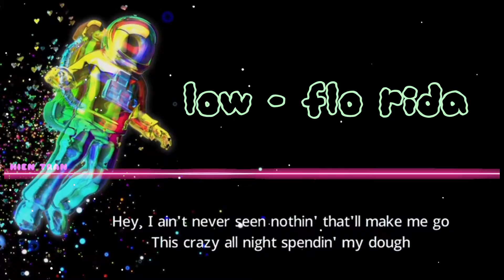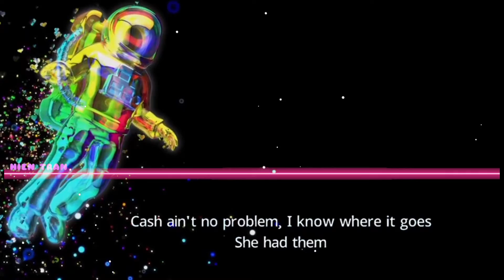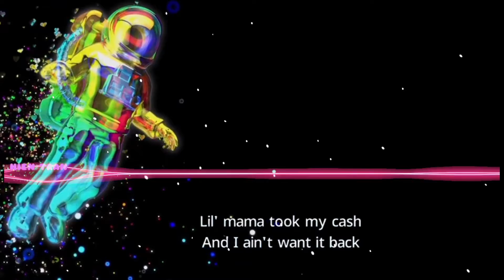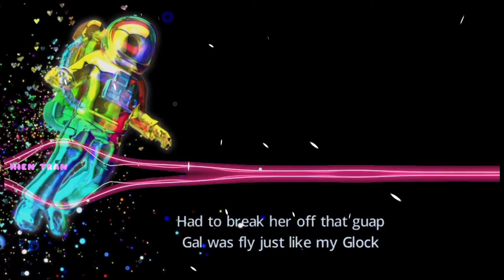Low Florida Lyrics